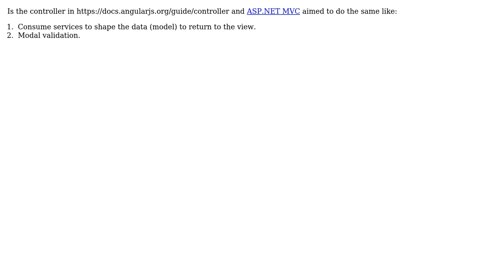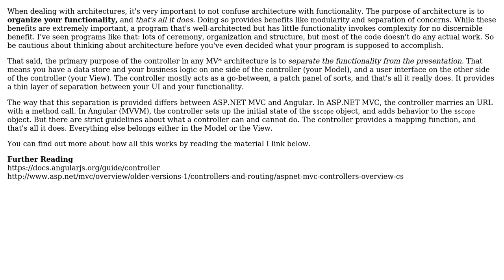Software Engineering: Is the controller in Angular and ASP.NET MVC aimed to the same?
With thanks & praise to God, and with thanks to the many people who have made this project possible! | Content (except music & images) licensed under CC BY-SA | Music | Images & others | With thanks to user wonderful world user Robert Harvey and the Stack Exchange Network Trademarks are property of their respective owners. You are responsible for your own actions.